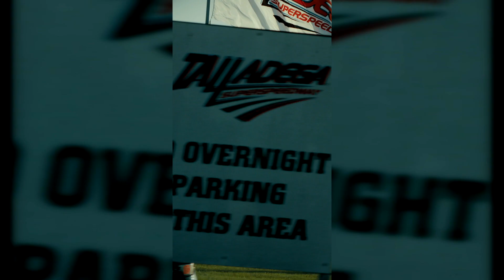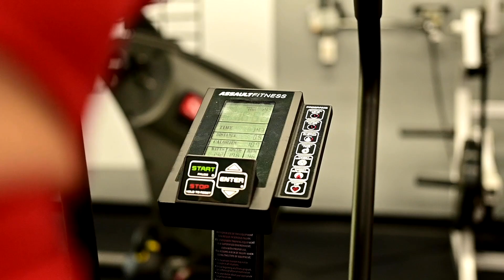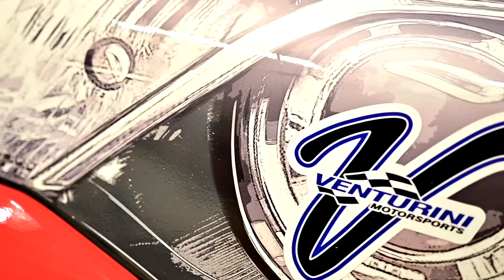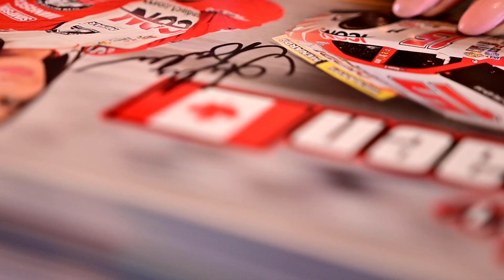Amber Balcaen Racing Sizzle 2023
By Torcha Entertainment